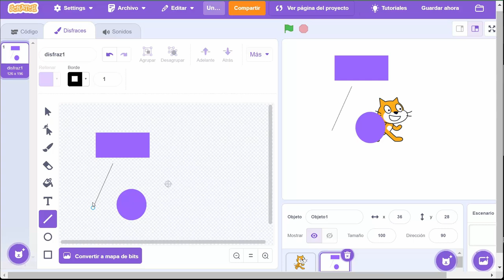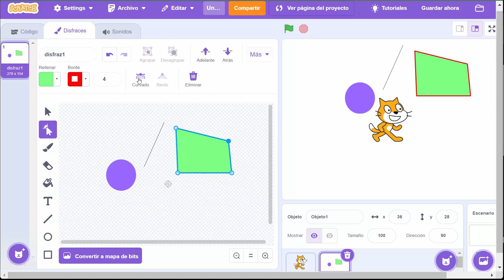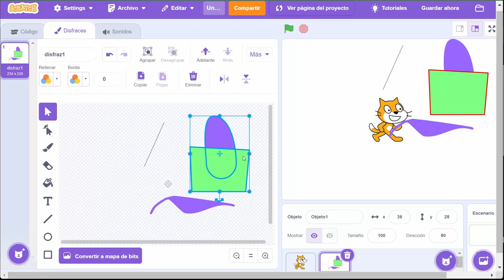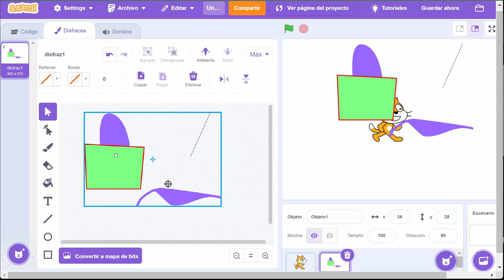REC14 - Herramientas de dibujo con Scratch